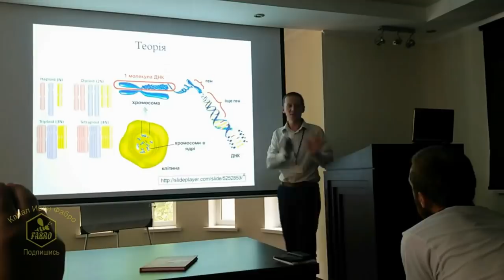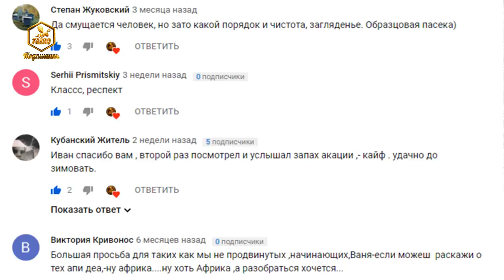Пчеловодство +20 000 / FABRO